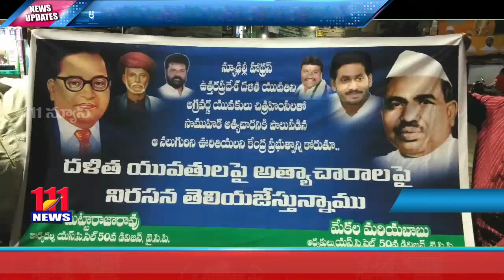అత్యాచారానికి పాల్పడిన యువకులను ఉరితీయాలని ప్రభుత్వాన్ని కోరుతూ విజయవాడ పశ్చిమ నియోజకవర్గంలో నిరసన